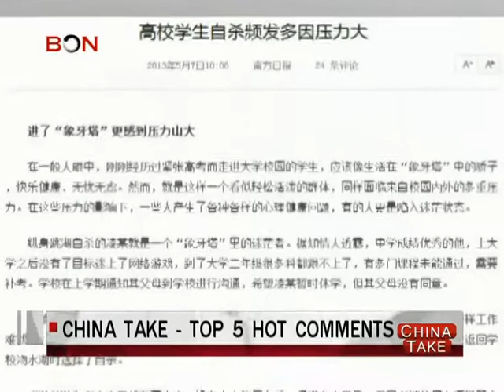Family hit - China Take - May 15,2013 - BONTV China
China, bontv, news, family hit, son killed father and sister